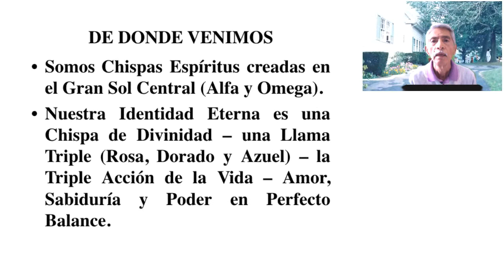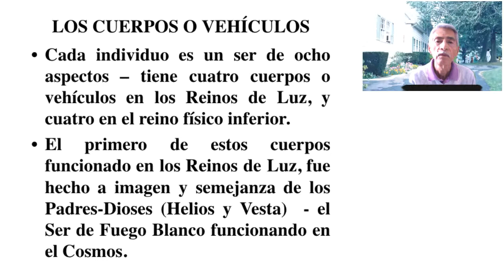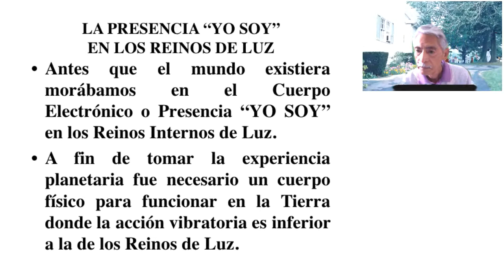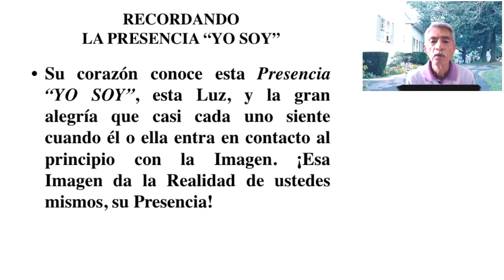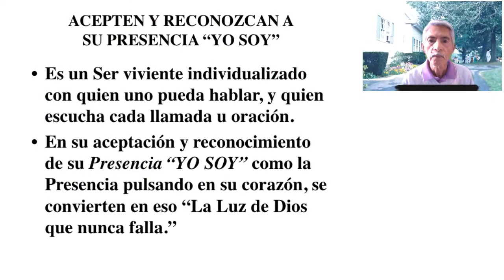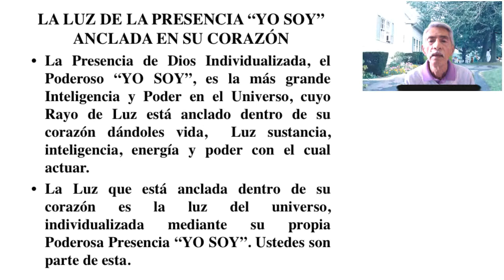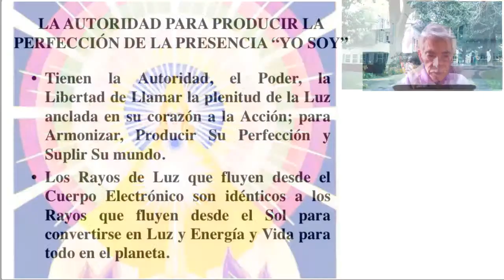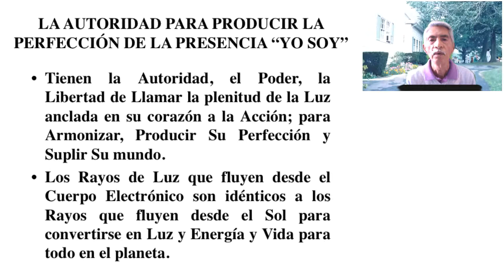ENTENDIENDO LA PRESENCIA "YO SOY" - QUE ES Y LO QUE SIGNIFICA - CAMBIARÁ TU VIDA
Queridos amigos de las redes sociales: Este video se ha hecho con la finalidad de traer un mayor entendimiento de lo que es y significa La Presencia "YO SOY" (o Cuerpo Electrónico) para cada uno de nosotros  y para toda la humanidad. Este conocimiento fue traído a la humanidad por el Amado Maestro Ascendido Saint Germain. El Servicio de la Red.

Extractos:
DE DONDE VENIMOS:
Somos Chispas Espíritus creadas en el Gran Sol Central (Alfa y Omega).
Nuestra Identidad Eterna es una Chispa de Divinidad - una Llama Triple (Rosa, Dorado y Azuel) - la Triple Acción de la Vida - Amor, Sabiduría y Poder en Perfecto Balance.

LOS CUERPOS O VEHÍCULOS:
Cada individuo es un ser de ocho aspectos - tiene cuatro cuerpos o vehículos en los Reinos de Luz, y cuatro en el reino físico inferior.
El primero de estos cuerpos funcionado en los Reinos de Luz, fue hecho a imagen y semejanza de los Padres-Dioses (Helios y Vesta) - el Ser de Fuego Blanco funcionando en el Cosmos.

ORIGEN - LA PRESENCIA "YO SOY":
(El Cuerpo Electrónico)
• El segundo de estos cuerpos funcionando en los Reinos de Luz fue derivado desde el Ser de Fuego Blanco desde el cual fue proyectado el Aspecto Dual (masculino y femenino - complementos divinos) de Su Naturaleza Divina conocido como la Presencia "YO SOY".

LA PRESENCIA "YO SOY" EN LOS REINOS DE LUZ:
La Presencia "YO SOY" es un cuerpo brillante, Luz resplandeciente, totalmente puro y perfecto morando todo el tiempo en los Reinos de Luz.
Antes que el mundo existiera morábamos en el Cuerpo Electrónico o Presencia "YO SOY" en los Reinos Internos de Luz.
A fin de tomar la experiencia planetaria fue necesario un cuerpo físico para funcionar en la Tierra donde la acción vibratoria es inferior a la de los Reinos de Luz.

RECORDANDO LA PRESENCIA "YO SOY":
Su corazón conoce esta Presencia "YO SOY", esta Luz, y la gran alegría que casi cada uno siente cuando él o ella entra en contacto al principio con la Imagen. ¡Esa Imagen da la Realidad de ustedes mismos, su Presencia!

ACEPTEN Y RECONOZCAN A SU PRESENCIA "YO SOY":
Es un Ser viviente individualizado con quien uno pueda hablar, y quien escucha cada llamada u oración.
En su aceptación y reconocimiento de su Presencia "YO SOY" como la Presencia pulsando en su corazón, se convierten en eso "La Luz de Dios que nunca falla."

LA LUZ DE LA PRESENCIA "YO SOY" ANCLADA EN SU CORAZÓN:
La Presencia de Dios Individualizada, el Poderoso "YO SOY", es la más grande Inteligencia y Poder en el Universo, cuyo Rayo de Luz está anclado dentro de su corazón dándoles vida, Luz sustancia, inteligencia, energía y poder con el cual actuar.
La Luz que está anclada dentro de su corazón es la luz del universo, individualizada mediante su propia Poderosa Presencia "YO SOY". Ustedes son parte de esta.

LA AUTORIDAD PARA PRODUCIR LA PERFECCIÓN DE LA PRESENCIA "YO SOY":
Tienen la Autoridad, el Poder, la Libertad de Llamar la plenitud de la Luz anclada en su corazón a la Acción; para Armonizar, Producir Su Perfección y Suplir Su mundo.
Los Rayos de Luz que fluyen desde el Cuerpo Electrónico son idénticos a los Rayos que fluyen desde el Sol para convertirse en Luz y Energía y Vida para todo en el planeta.

NOTA : Aquellos estudiantes interesados en profundizar sus conocimientos pueden consultar el Libro El Origen y Evolución del Hombre publicado por LA IGLESIA DE LA NUEVA ERA DEL CRISTO.